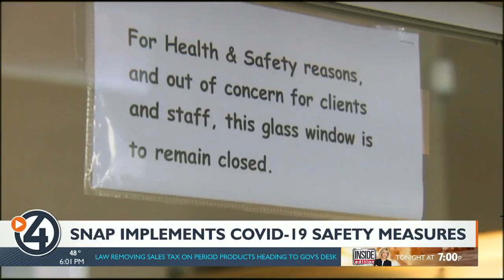New Procedures for SNAP to Prevent Coronavirus